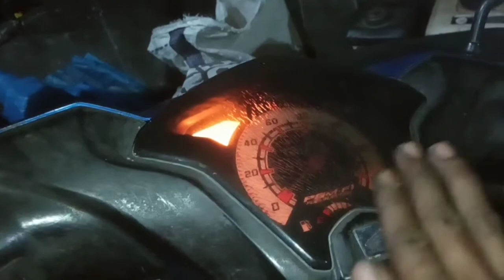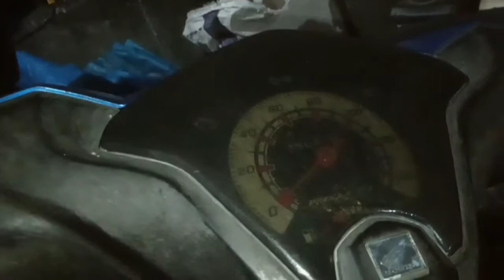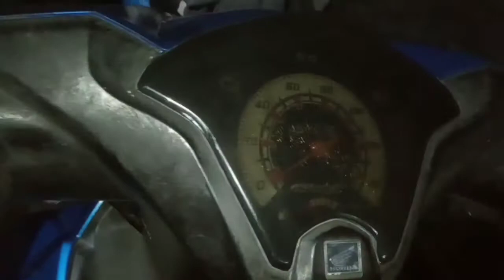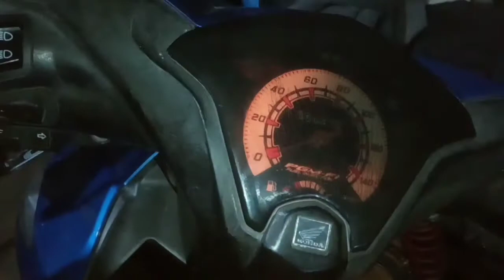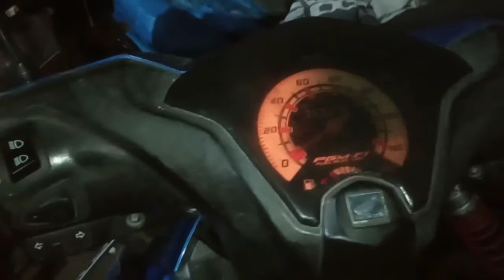Cara riset motor beat fi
Cara riset motor beat fi, cukup mudah. Cara riset yg saya maksud yaitu riset ECM/ECU secara manual. Kalian semua bisa mencoba di motor injeksi kalian kususnya motor beat fi, vario125, dan vario 150.

Beberapa kasus yang berhasil saya sembuhkan hanya dengan modal riset ECM/ECU diantaranya:

1 Lemot
2 Gas telat
3 Brebet
4 Knalpot nembak
5 Ngempos
6 Top speed menurun dll

Tidak semua kasus sembuh dengan cara riset saja, tetapi sebelum memutuskan melakukan penggantian atau pengerjaan yang lebih rumit, Cara riset motor beat fi secara manual bisa menjadi solusi murah untuk mengatasi kendala di motor injeksi kalian.

Demikian cara riset motor beat fi.Selamat mencoba